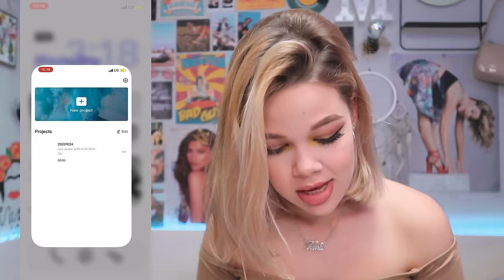Какво имам в телефона си?|IOS 14 Update|Maggi